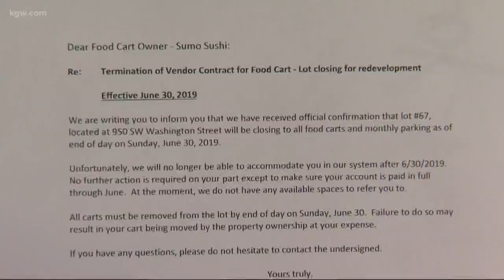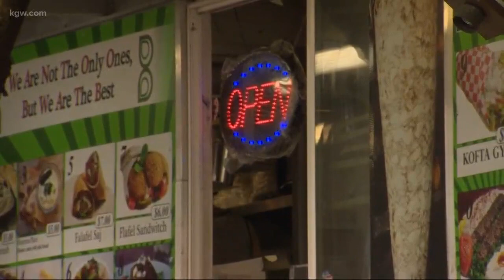Food cart pod in SW Portland told to vacate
Some Portland food carts are being told to vacate to make room for a new high rise.